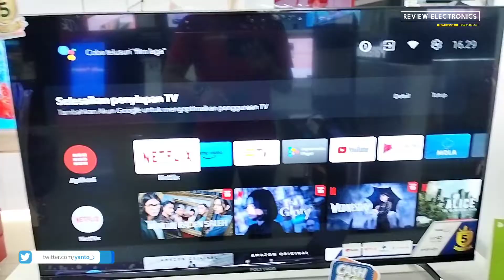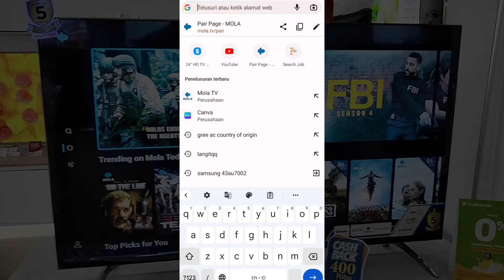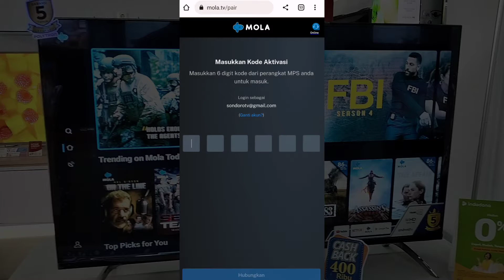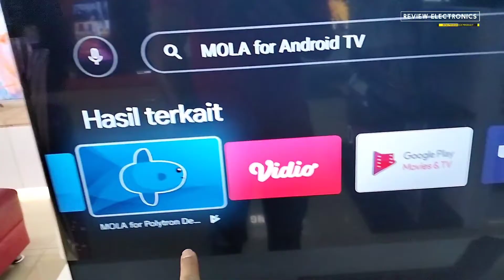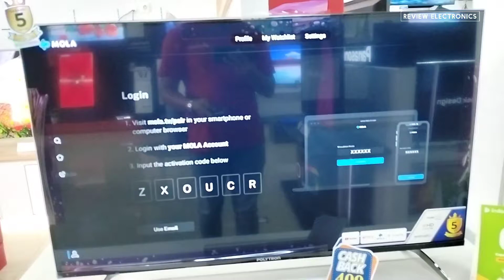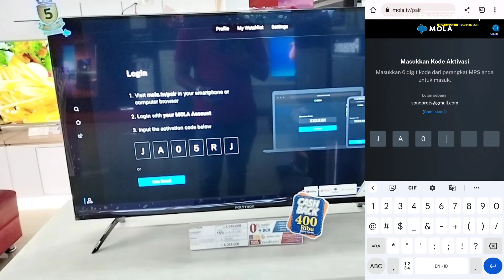Cara Login Mola TV Polytron | Klaim Gratis MOLA TV POLYTRON 1 Tahun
Setiap membeli tv Polytron yang sudah android, ada gratis molantv selama 1 tahun. Akhir-akhir ini login di aplikasi mola tv for Polytron gagal. Nah, sekarang ada cara untuk login mola tv terbaru dari Polytron. MOLA TV for Android dan Mola tv for Polytron sudah kerja sama.
Untuk lebih lengkapnya ada di video

Pesan Online
PLD 32AG5959
PLD 32BAG5959
PLD 50BU5959
PLD 55UG5995